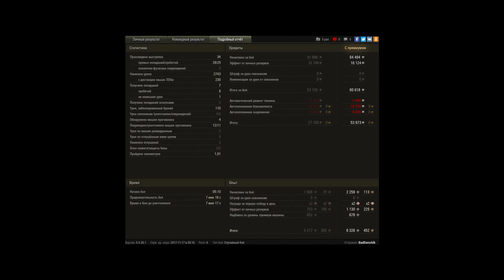Вот и Пулчик